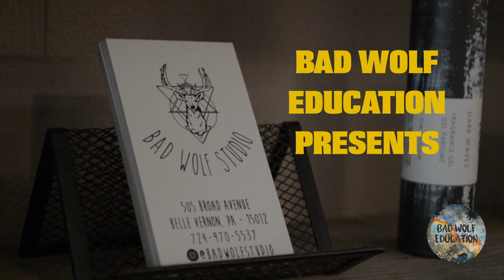Edu2 Balyage and Social Media